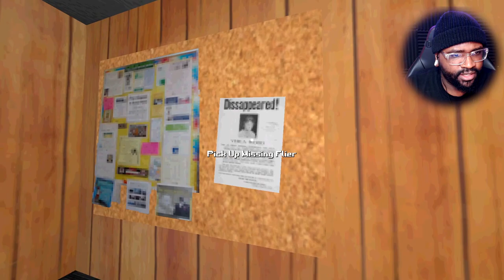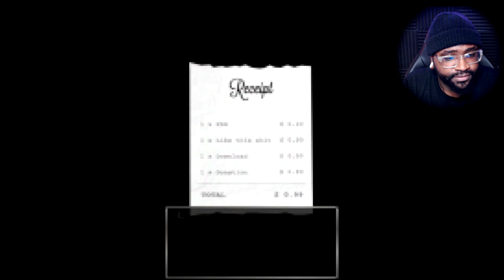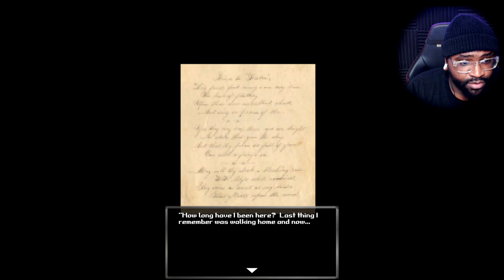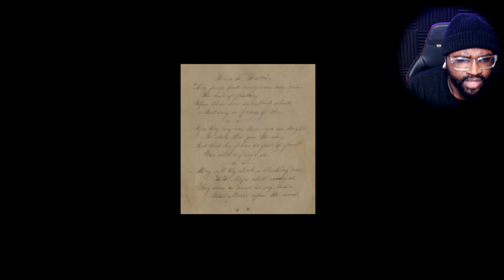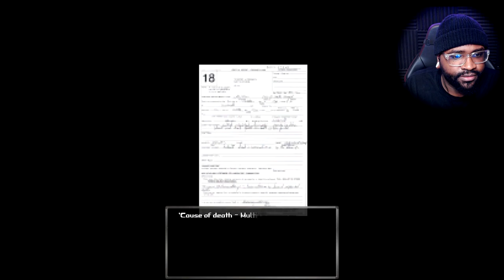Bloodwash Full Game - Ending - Ladies, Hide Your Kids!